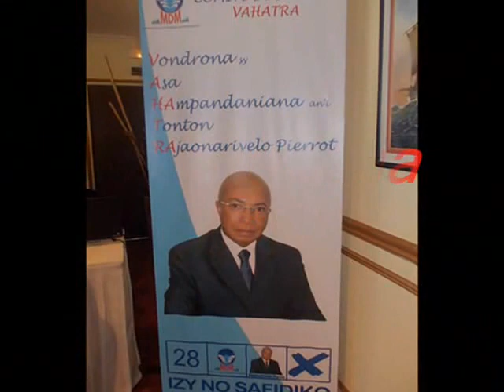izy no tena izy 28 pierrot